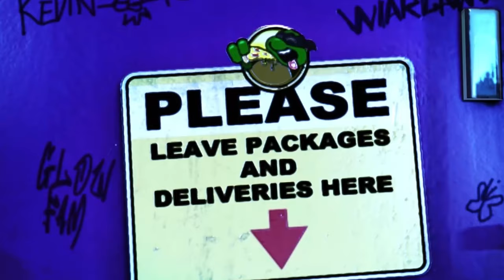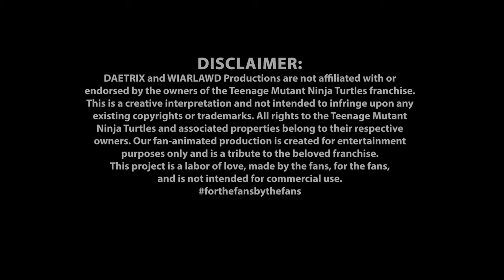DAETRIX Brings KENO's WAY to Life with 3D Modeling, Animation, and Music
NEW TMNT SHORT KENO'S WAY🐢🔥
"Get ready, fans of the pizza-delivering, martial arts-loving KENO, as DAETRIX takes the spotlight with his latest project: a one-minute animated short titled "KENO's WAY." This fan-made masterpiece stars none other than KENO, rendered and voiced to look and sound as originally portrayed by the talented Ernie Reyes Jr.in the 1991 film. @erniereyesjr ✊✊💯💯, as he sneaks into the turtle den during a delivery.

With their dedication to the craft and love for the characters, there's no doubt that future animations will be just as awe-inspiring and entertaining as this fan-made short."
~Jade Rocket

Like - Sub -Set Alerts for more💯💯